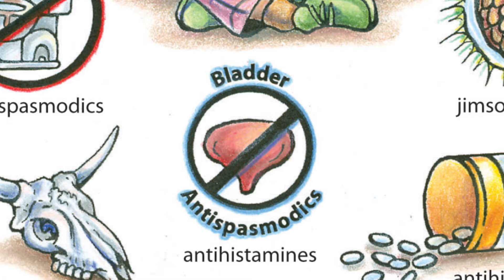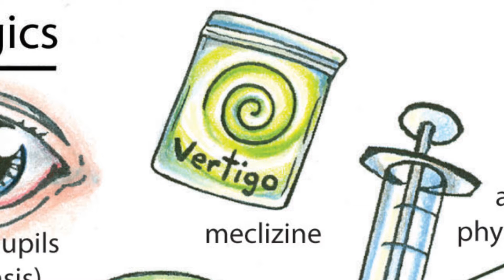Anticholinergic Overdose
Medical Students: Remember, Mad as a Hatter, Dry as a Bone, Blind as a Bat, Hot as Hell, Red as a Beet!  This video summarizes the anticholinergic toxidrome and includes sources and touches on treatment, most of which is supportive.